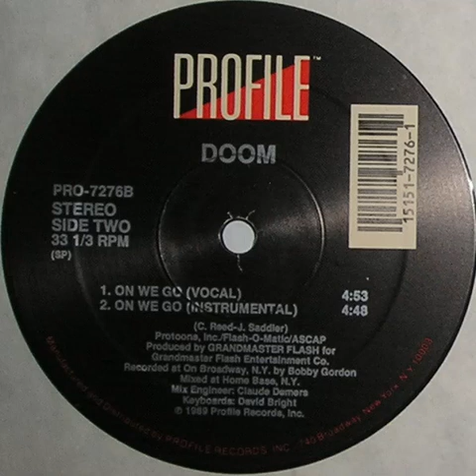Doom - On We Go (Instrumental) Profile records 1989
Doom - On We Go (Instrumental)